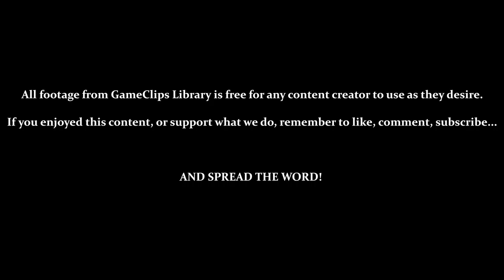Japan — Panzer Paladin (Steam) — GameClips Library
This Clip's Contents:
- Stage 10 — Japan (Classic / Hard)
- SCENE — The Horseman Appears / The Forge Is Summoned

Miscellaneous Content:
- 0:53 / 2:30 / 4:25 / 10:30 — Hidden Weapons
- 1:52 — Throwing a Weapon to Kill an Enemy
- 5:20 — MINI-BOSS (Horseman)
- 6:45 — Ceiling Spikes / GRIT Disabled (Stuck as Flame)
- 7:50  to  8:25 — Reviving GRIT
- 9:15 — SPELL: Medium Heal
- 9:50 — SPELL: Large Heal